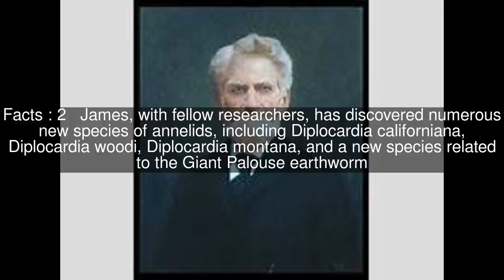Samuel Wooster James Top #5 Facts